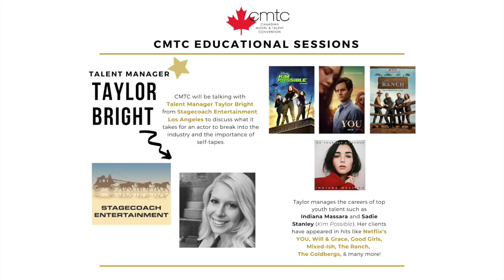LA TALENT MANAGER TAYLOR BRIGHT | CMTC Educational Session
Talent Manager Taylor Bright from Stagecoach Entertainment Los Angeles speaks with CMTC about her career as a manager, what to expect as a new face in the talent industry, self-tapes, tips for prepping for CMTC, and more!

Fun Fact: Taylor is the manager of Kim Possible star Sadie Stanley.

ABOUT CMTC:

The Canadian Model and Talent Convention (CMTC) provides a unique opportunity for individuals who are interested in pursuing a career in modelling, acting, singing, and/or dance. Those who successfully audition for CMTC are invited to attend the annual four-day event. During the four day event, new faces and their visitors have access to over 10 seminars and workshops led by industry experts including prestigious agents, managers, casting directors, producers, record labels, and scouts from all over the world. Those who successfully audition can also participate in competitions designed to emulate real castings and auditions. These competitions provide first-hand industry experience and allow participants to showcase their potential in front of the industry reps who are in attendance at CMTC. The industry reps judge the competitions while scouting for their roster. At the end of the event, attendees participate in callbacks where they have the opportunity to meet with and discuss potential next steps with any of the agents, managers, scouts, producers, record labels, and casting directors who have indicated an interest in them.